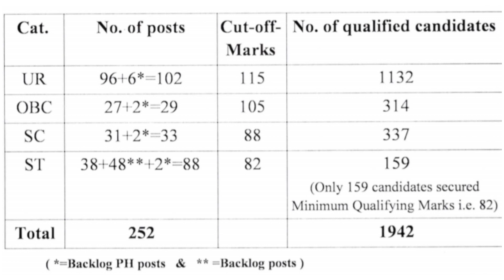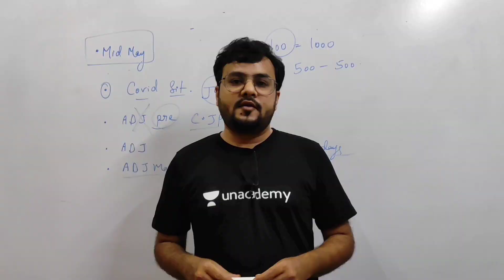MP CIVIL JUDGE Prelims Result Out | Cut-off | Date to Submit Forms | Unacademy Judiciary Course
Get closer to cracking Judiciary PCS (J) with detailed Batch Courses. Top Educators of Unacademy have curated Comprehensive Batch Courses to provide you with everything you need to crack Judiciary PCS (J). The courses include detailed sessions, tips & tricks, practice questions, and time management techniques to make you exam-ready!.

Special class:-

Get access to learn exclusively from Anil Khanna's team at Unacademy & boost your Judiciary preparation!. Enroll in the FREE Special Classes, understand concepts, clarify doubts, and get class notes.
Use code "shabaz10" to unlock access to the FREE platform.

Click on the link, ‘Result of online prelims of m.p.civil judge class-ii (entry level) exam-2019 (phase-ii) along with application form for mains exam’ available on the homepage.

Alternatively, MPCJ Result 2021 of prelims exam can be downloaded from here.

Check and take a print of the MPCJ Result 2021 of prelims exam for future reference.